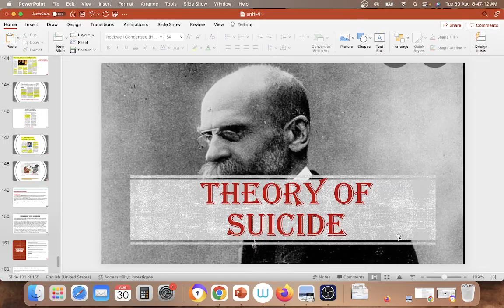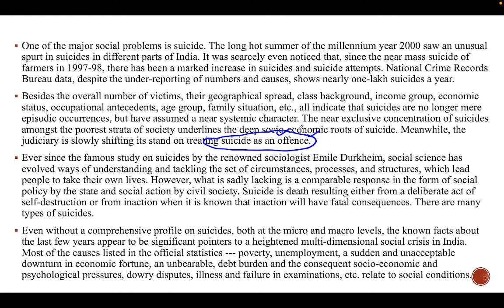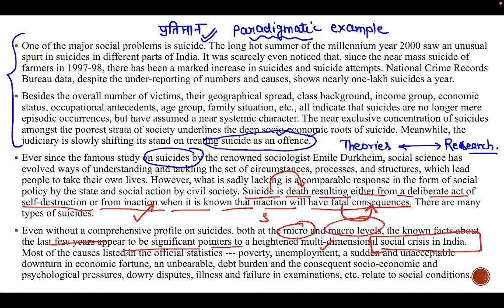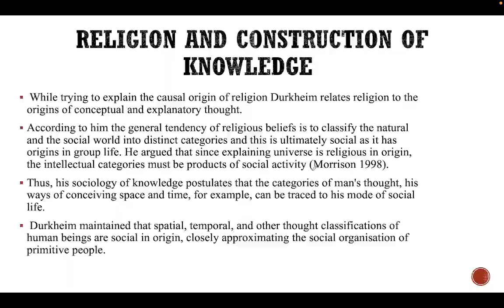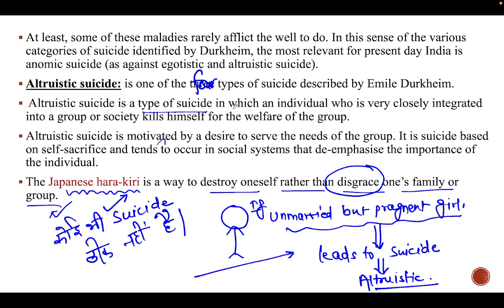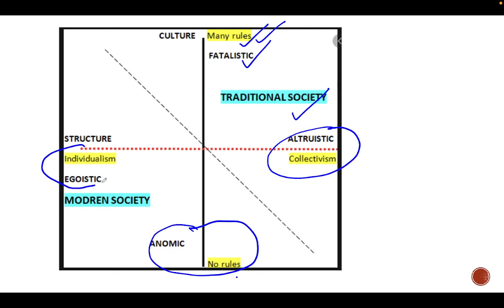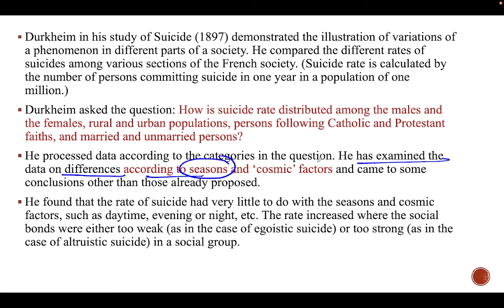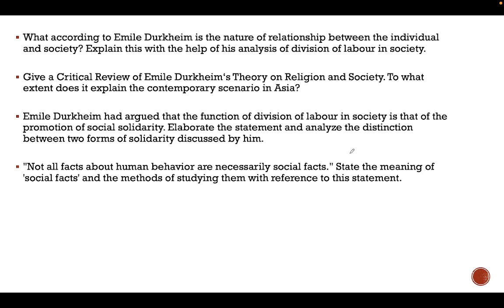EMILE DURKHEIM | STUDY OF SUICIDE | L-31 | Sociology Optional Paper-01 For UPSC CSE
Sociology Optional Syllabus For UPSC:-
Sociology Optional, as it is commonly known, is one subject for which a huge amount of study material is available. The syllabus consists of topics related to Society and their related theories by Sociological Thinkers etc. These topics are also part of the General Studies syllabus covering big marks in the UPSC MAINS examination.

Career Goals is an educational channel where our team will give their best to boost your exam preparation so that the aspirants can achieve the goals about which they dreamt of. Here we will take care of those very important subjects for any one-day competition exam: UPSC, State PCS, NCERT 11 BIOLOGY, etc.